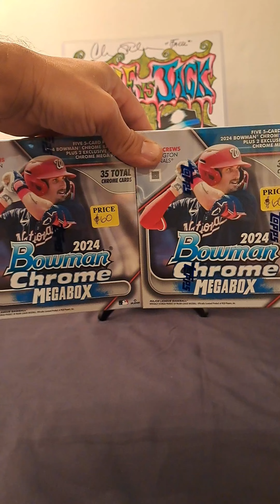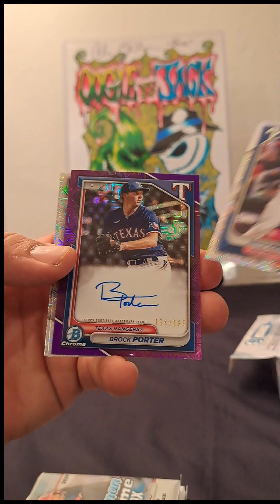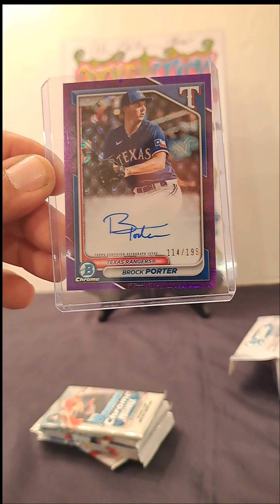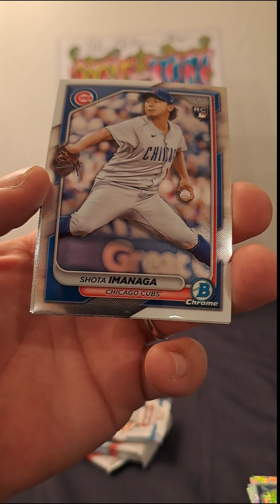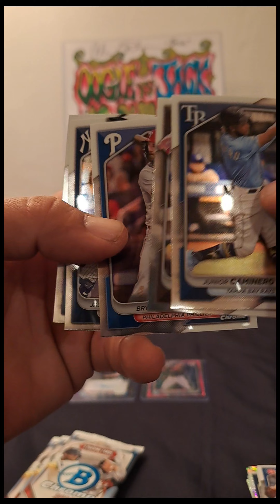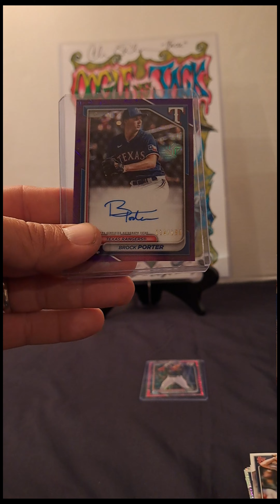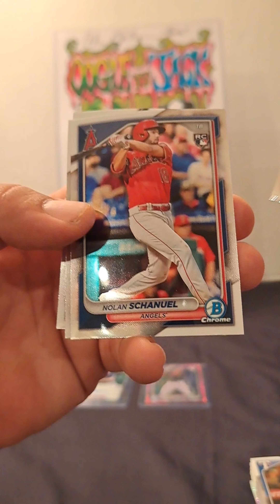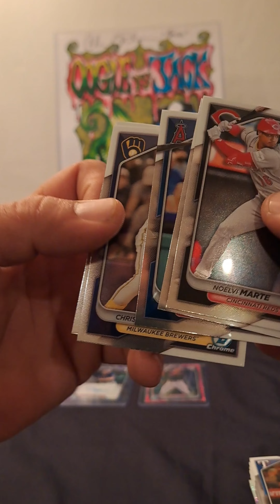RIPPING PACKS WITH KIDFACE presents RIPPING A 2024 MEGA BOX OF BOWMAN CHROME DYLAN CREWS